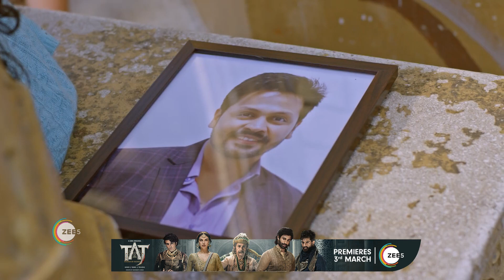Doosri Maa | Ep - 124 | Mar 10, 2023 | Best Scene 1 | And TV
Life as she knew it comes to an end for Yashoda on learning about her husband’s illegitimate sonClick Here to Subscribe Channel How will she come to terms with her husband’s past and develop a relationship with her stepson?Doosri Maa Quick Recap Playlist Here to Subscribe ChannelyoutubeClick Here to Subscribe Channelcom/playlist?list=PL_bx64ia-qJntvZO64kHDfyn9obQ6m7S9